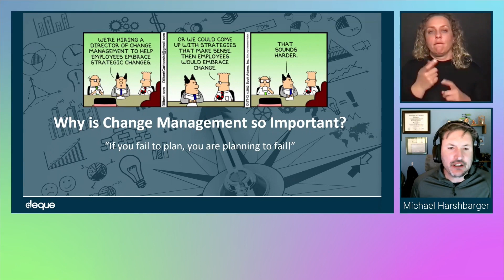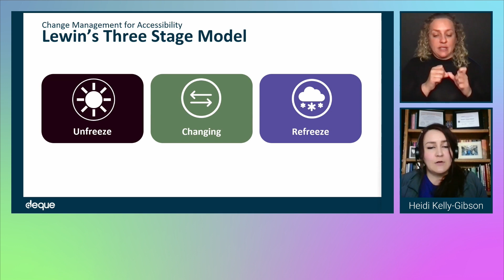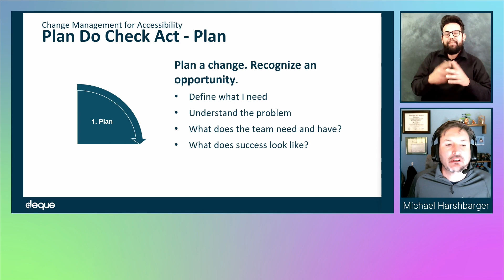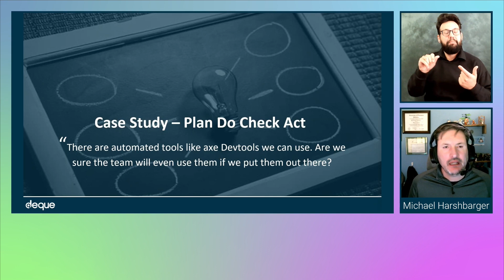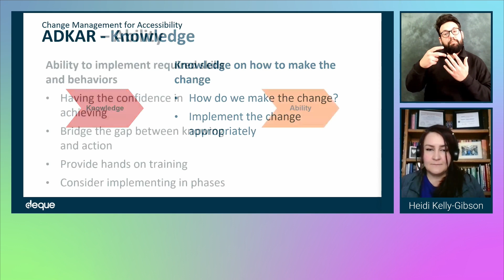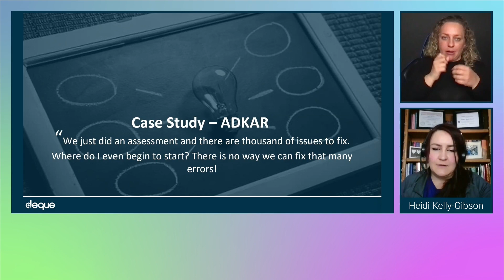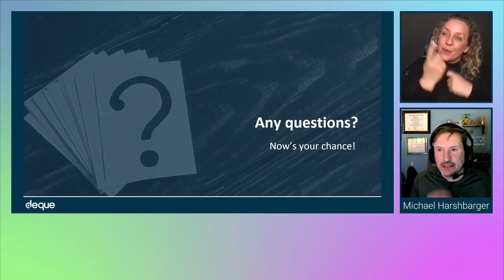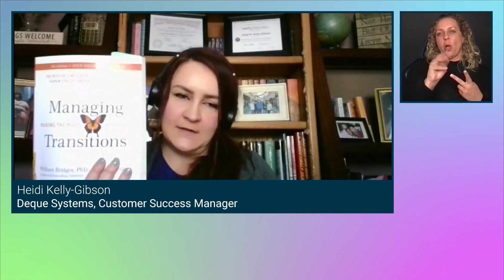Change Management for Accessibility - axe-con 2022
When introducing accessibility in an organization it is a change for that organization. This session talks about the change management strategies that could be used to help your organization adopt accessibility.

During the talk, the participants will learn about four different change management theories at a high level. They are the Invest Model, ADKAR, PDCA Cycle, and Lewin’s 3 Stage Model. The level of complexity of each model goes from the highly complex (Invest) to the simple model (Lewin’s model), but all the models can successfully be applied to Accessibility change in an organization. Examples of best practices will be given with each model.

Michael Harshbarger
Deque Systems / Senior Accessibility Trainer
axe-con speaker in 2022
Pronouns: He/Him

Michael is an Accessibility Instructor and a Project Manager for Deque’s Training team. He worked for 20+ years in IT for a Fortune 40 company as a Developer, Project Manager, and Program Manager. Michael has experienced Accessibility in the software development life cycle. For Michael Accessibility is both a professional and personal passion. He has seen Accessibility work through the experience of his brother and two of his children.

Heidi Kelly-Gibson
Deque Systems / Customer Success Manager
Pronouns: She/Her

Heidi joined Deque in 2018, bringing with her two decades of experience in project management, customer success, and service.  Most recently she is focused on her customer’s accessibility journeys and supporting them through the development and execution of their accessibility programs.  Heidi is an avid blood donor, loves being the mother of three great young adults, a wife, a sister, a daughter, a friend.  Heidi is seldom without her faithful furry companions: her beloved English Bulldog, Louie, and her sweet Labradoodle Rottweiler Mix, Luna.